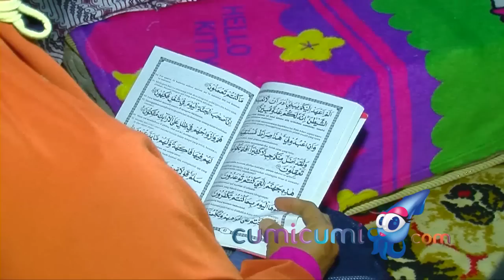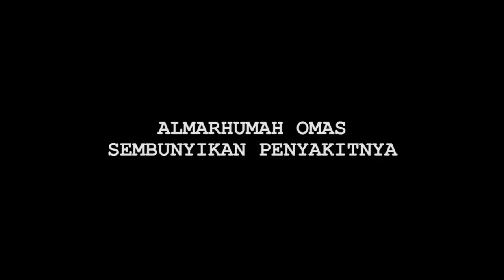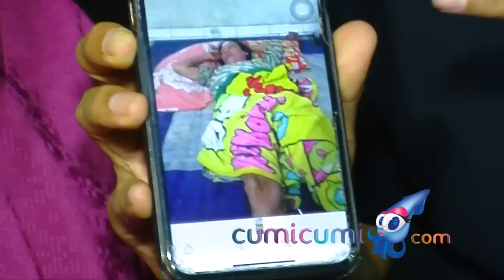Tak Ingin Membuat Khawatir, Almarhumah Omas Tutupi Penyakit yang di Deritanya - Cumicam